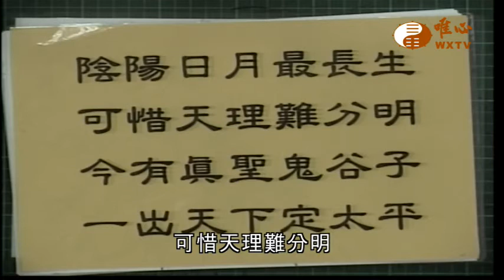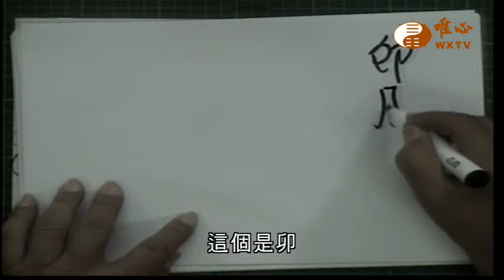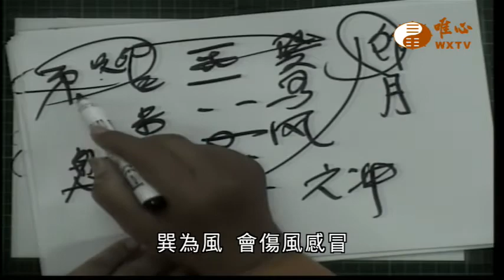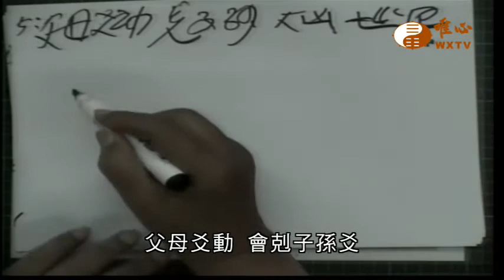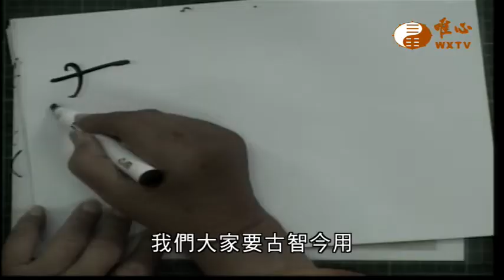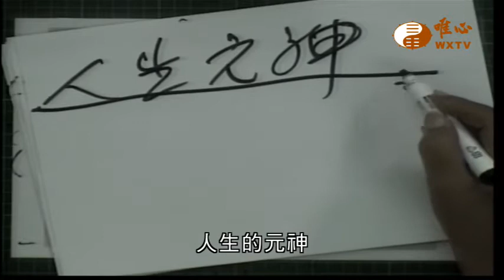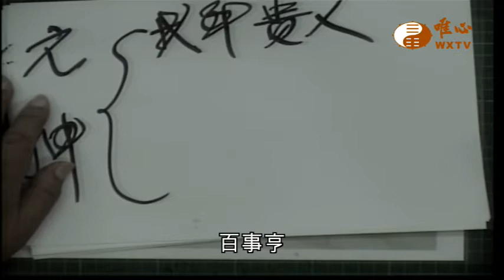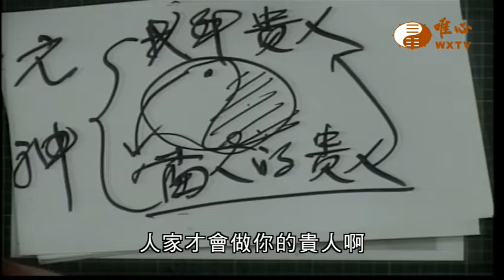四神章 元神 忌神 仇神 用神【唯心天下事3040】｜ WXTV唯心電視台